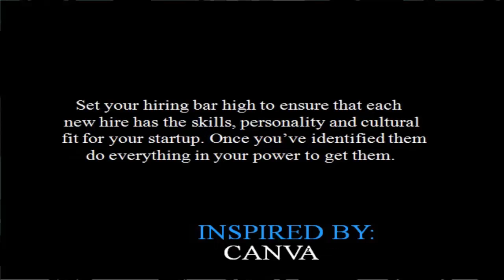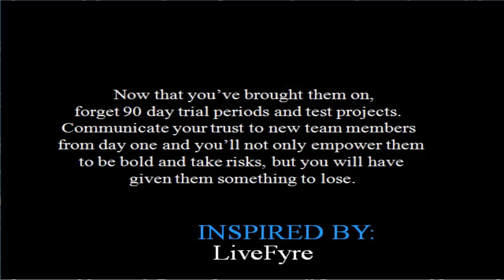How to Recruit Top Talent for Your Startup